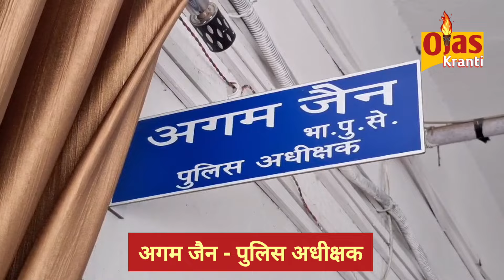पूर्व विधायक का पुत्र को अबैध हथियार के साथ गिरफ्तार,क्षेत्र में फैला रहा था दहशत.